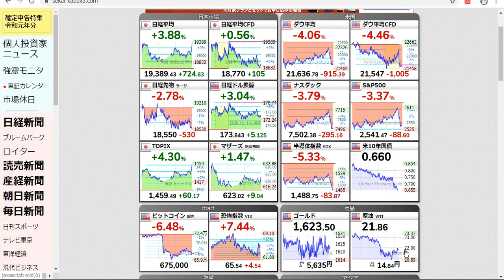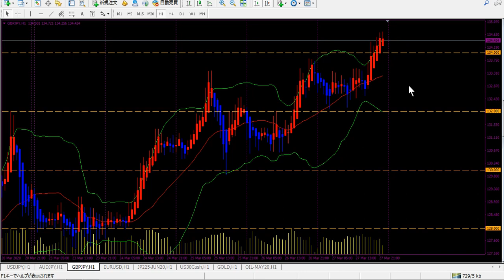【ポンド円】FX今後の見通し 3/30（月）以降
ポンド円は124円を底に、戻り高値を更新中です。来週前半戦は絶好のロング利益確定チャンス。株式相場や豪ドル円を見れば近々ピークアウトの可能性がありますので、そろそろショート目線の準備を。

【GEMFOREXで30,000円口座開設ボーナス】←4/7（火）まで

【FXGTで入金額100％ボーナス受け取ろう！】